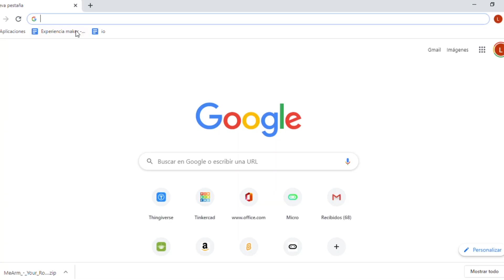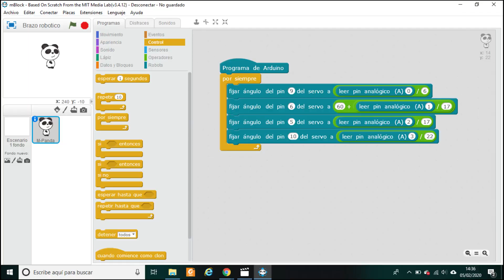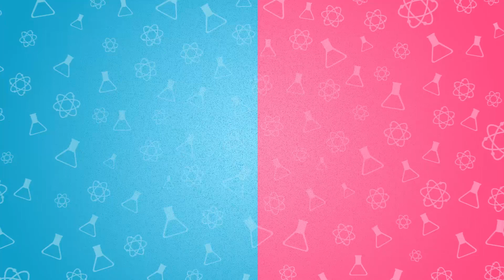Hacer un brazo robótico: MeArm 1.0 | Espacio Maker | CIEN&CIA 4x12